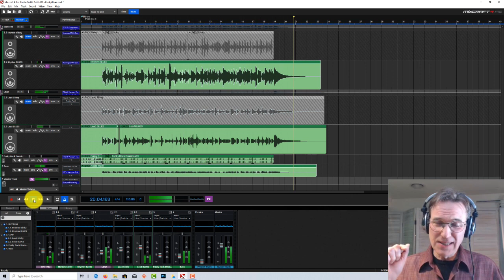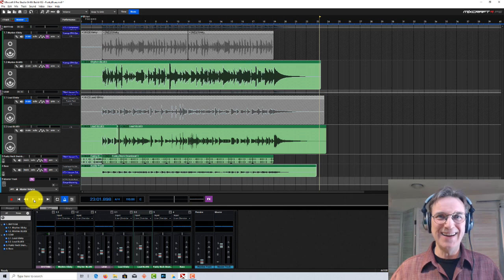Do Your Guitar Strings Have The Blues? Hear the difference that DR Pure Blues 11-50 Strings Make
Watch me play on a set of Ernie Ball Slinky 10's, then switch to DR Blues 11-50 Pure Nickel.  Hear the difference in sound playing a power chord rhythm with a lead on top.
15:13 Final Track - Standard Strings
16:09 Final Track - DR Blues
Checkout the products used in this video and signup to get on the list for FREE guitar books